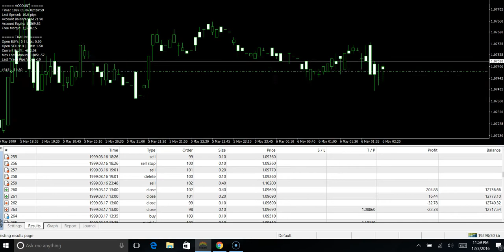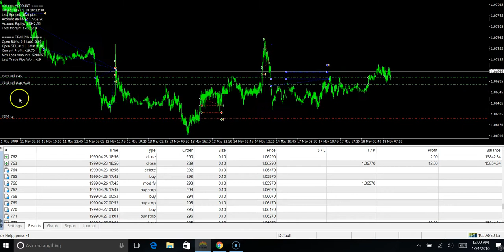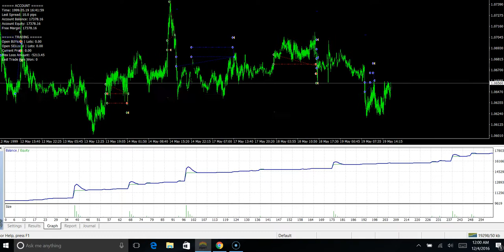Auto trading make 80% in 4 months !